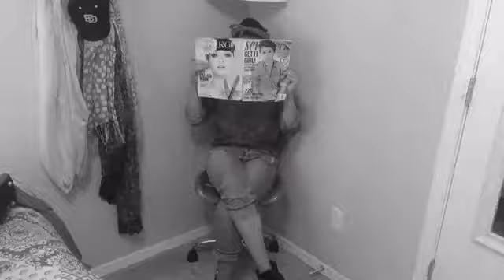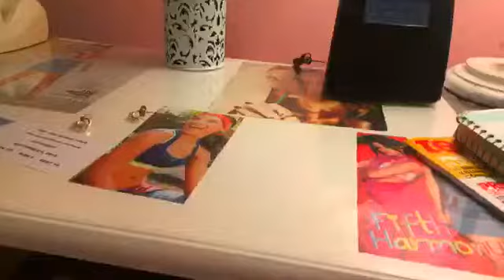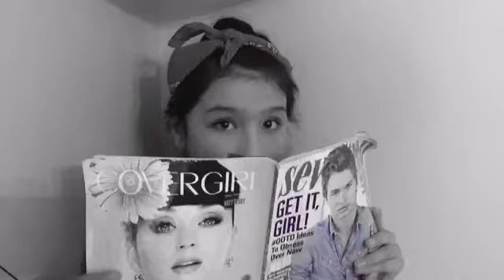Lily and Mia's music video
Amazing production!